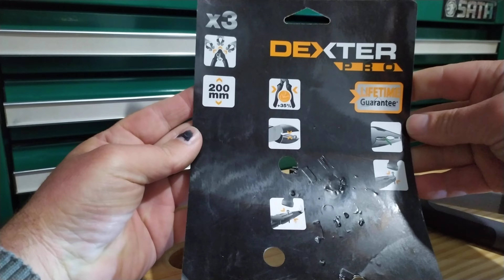Alicate X3 Dexter Pro